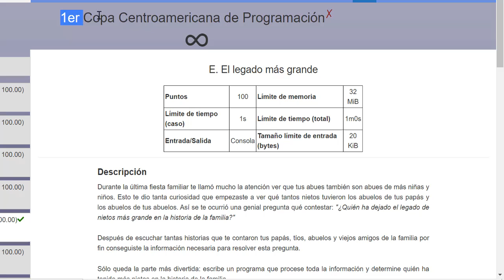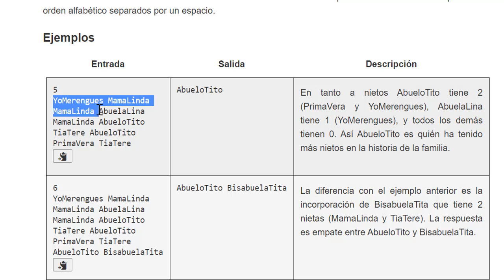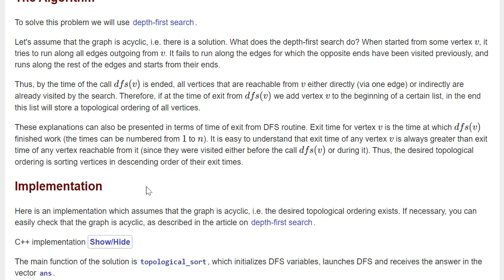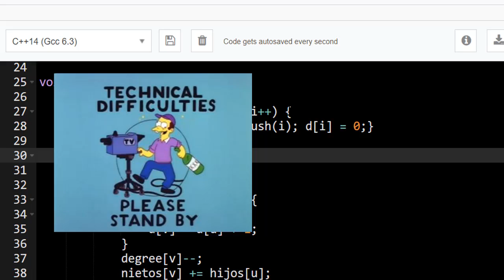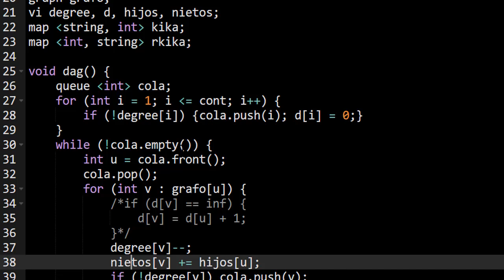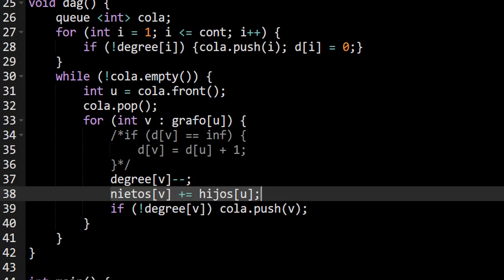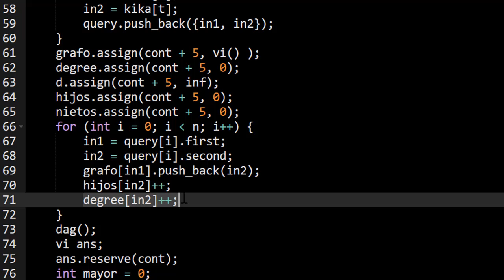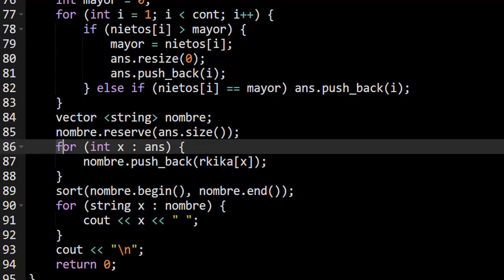DAG, arbol genealogico | CCP Parte 3, problema E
Hola :)
Por favor sigue leyendo.

Continuando con la serie de la Copa Centroamericana de Programación, hoy les traigo el problema E, el cual era el tercer problema más dificil de la competencia.

Algunas aclaraciones:
-Este canal está orientado a la programación competitiva, sin embargo cualquiera al que le pueda ayudar es bienvenido.
-Este video pertenece a la sección principiante
-Asumo que conoces el lenguaje c++, por ello no me detengo tanto en tecnicismos, sino en el pensamiento en sí.
-Estoy usando lenguaje c++ ya que es el lenguaje más aceptado en las competencias de informática y además es el que mejor domino.
-Te ofrezco contenido en español, porque aparte de ser mi lengua nativa, ayuda bastante a aquellos que quieren entrar al hermoso mundo de la programación competitiva sin saber mucho inglés.
-En muchos de los sitios web de práctica la librería "bits/stdc++.h" es suficiente y es la razón por la que la verán en los videos, sin embargo trataré de mostrar la librería correspondiente a la técnica usada.
-La información proporcionada es sacada de libros de programación competitiva tales como "Introduction to Algorithms" de T. Cormen, "Competitive Programming" de Halim & Halim y "Guide to Competitive Programming" de Antti Laaksonen

Links a recursos usados en este video:
(Repositorio a los codigos de los problemas analizados en el canal)

(link al problema, no dejo el link al concurso porque han cambiado un poco las políticas de concurso de Omegaup)

(link al código para el problema)